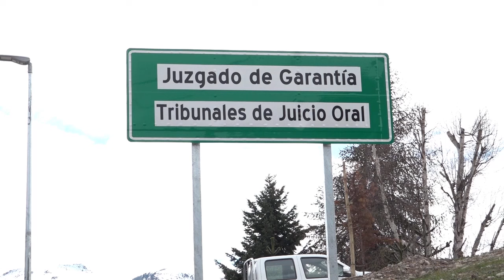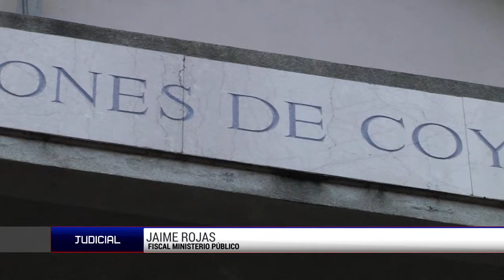Por resolución de la Corte de Apelaciones detectives de la PDI quedan en prisión preventiva